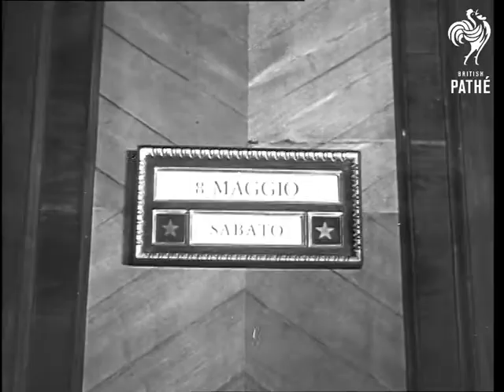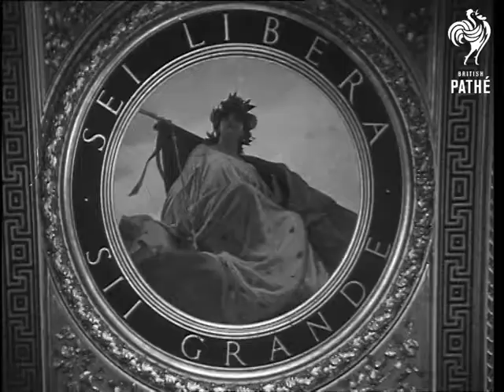The Palazzo Madama - Italian Senate House AKA 'palazzo Madama' Italy (1948)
Rome, Italy

MS The Cordo del Risorgimento in Rome, showing the main entrance to the Palazzo Madama, the Italian Senate House. MS Courtyard of the Palace showing palm trees. LS Corridor, showing marble busts of the Presidents of the Senate. CU. Bust of Farini. CU. Bust of Canonico. CU. Bust of Tittoni. MS Section of the hall of the senate. CU. The painted, domed ceiling panning down to the hall. MS Empty hall of the senate showing an senate attendant adjusting chairs on the platform. LS Pan around empty auditorium with cleaners at work. CU. Date on the wall (perpetual calendar) announcing a meeting. MS Sitting room of the senators, attendants laying out newspapers. M.S Tracking shot along the shelves of the library. MS A librarian delivers books to a visitor. LS Wood panelled library with work desks. CU. Senator Bergamini (or Befgamini) writing at desk. CU. Former president of the cabinet, Ivanhoe Bonomi., takes a book down from the shelves. CU. Senator Casati, member of the Italian Liberal Party, working in the library. LS The famous Sala Maccari, showing wall paintings (or murals) executed by the painter  Maccari.

CU. Frescoes representing scenes from the early history of Rome. LS Visitors survey the murals in the Sala Maccari. CU Details of the paintings by Maccari. CU. Elaborate ceiling of the hall. (3 shots).

Note: "Date received" on original paperwork, reads: 6/5/48.
 FILM ID:2433.16